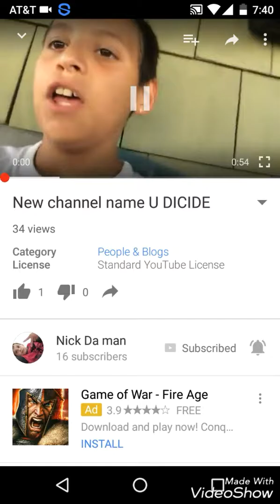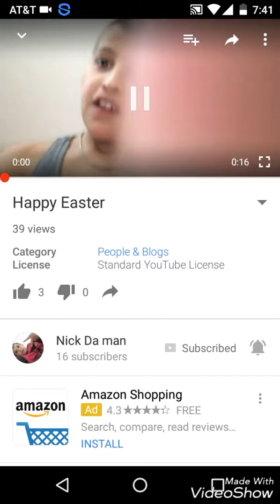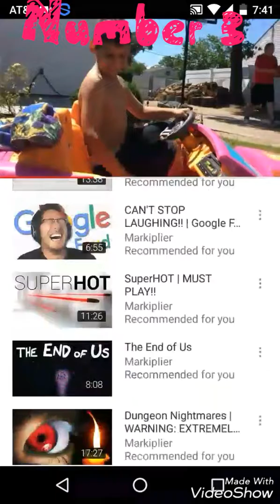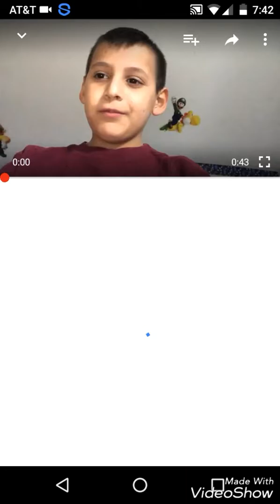Top 5 best Nick da man videos (1 minute or less).